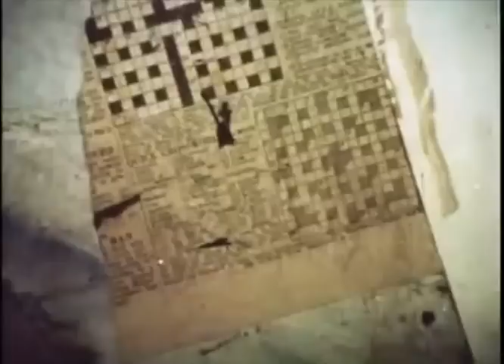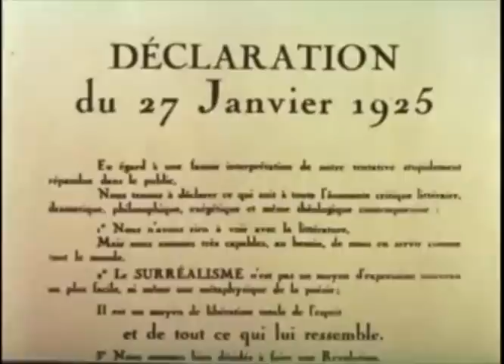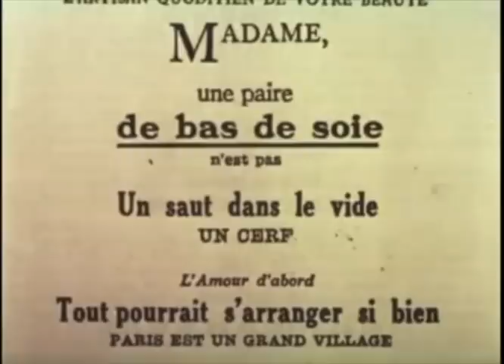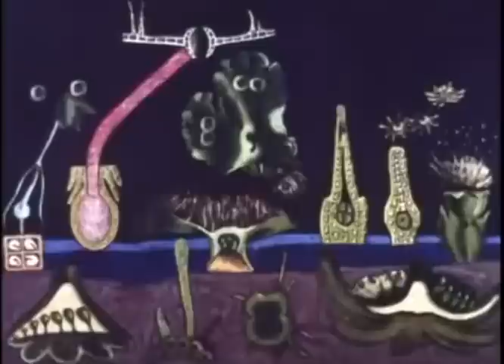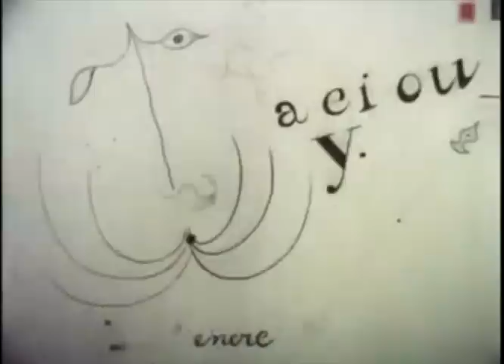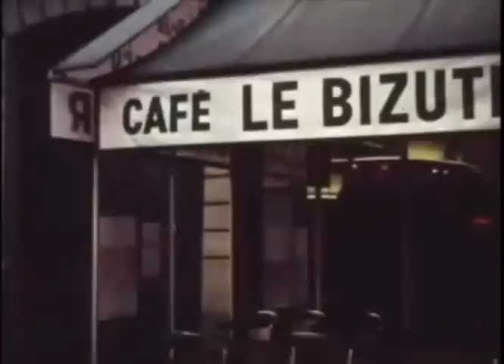Surrealism and Dada Movement, Salvador Dali, Max Ernst, Joan Miro, 20th Century art.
The Dada and  Surrealist Movement.
Dada began as an anti-art movement , a movement against the way art was appreciated by the civilized world.
Surrealism was, above all  a revolutionary movement.
Through the use of unconventional techniques such as automatism and frottage, Surrealist artists attempted to tap into the dream-world of the subliminal mind
The Dada and Surrealist revolt has helped to change modern consciousness.